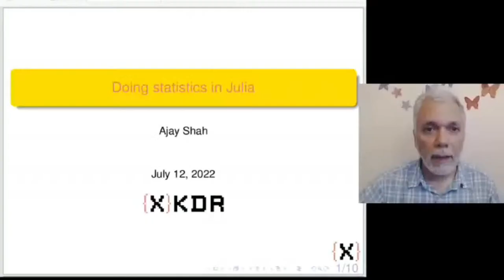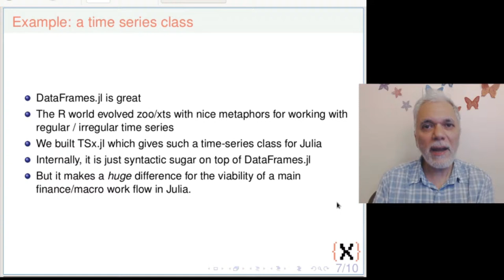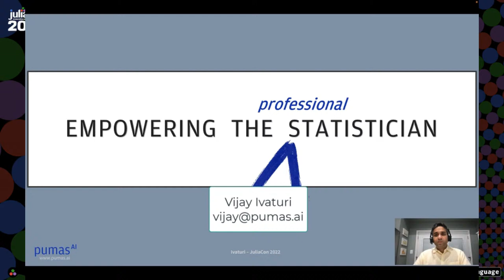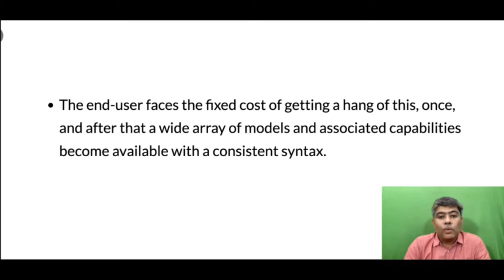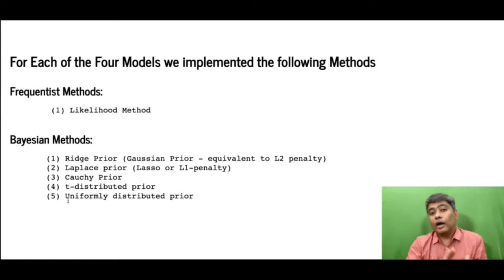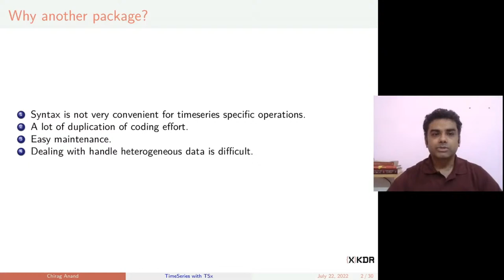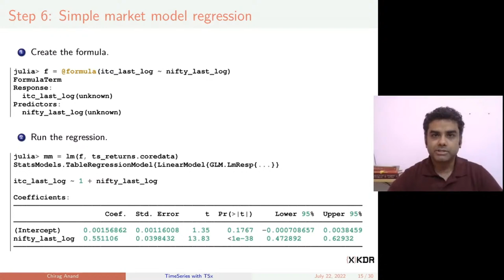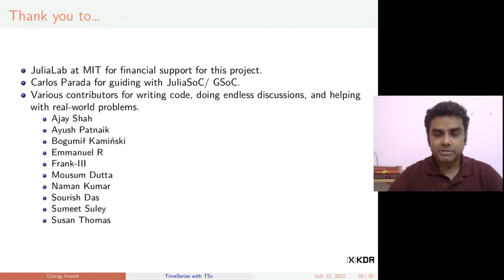Statistics in Julia symposium | Ajay Shah | JuliaCon 2022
Statistics is a domain where some early stage development of packages, and some early applications, have come about in Julia. We think of this mini-symposium as a combination of (a) Report on many interesting recent developments in this field and (b) Offer a birds eye view to the people interested in this field, and help them assess the state of maturity so as to make decisions about whether Julia is appropriate for their statistics work.

Make sure to register for JuliaCon to get access to all of the resources

1. "Doing applied statistics research in Julia", Ajay Shah (20 minutes) We show the journey of two applied statistics research papers, done fully in Julia, by researchers who were previously working in R. What was convenient, what were the chokepoints, what were the gains in expressivity and in performance. Based on this, we evaluate the state of maturity of Julia for doing applied statistics. We propose practical pathways for statisticians, and speak to the Julia community about what is required next. We report on recent developments in the field of Julia and statistics.

2. "CRRao: A unified framework for statistical models", Sourish Das (20 minutes) Many statistical models are available in Julia, and many more will come. CRRao is a consistent framework through which callers interact with a large suite of models. For the end-user, it reduces the cost and complexity of estimating statistical models. It offers convenient guidelines through which development of additional statistical models can take place in the future.

3. "TSx: A time series class for Julia", Chirag Anand (20 minutes) DataFrames.jl is a powerful system, but expressing the standard tasks of manipulating time series -- e.g. as seen in finance or macroeconomics -- is often cumbersome. We draw on the work of the R community, which has built zoo and xts, to build a time series class, TSx, which delivers a simple set of operators and functions for the people working with time series. It constitutes syntactic sugar on top of the capabilities of DataFrame.jl and thus harnesses the capabilities and efficiency of that package. We conduct comparisons of capabilities and performance against zoo and xts in R.

4. "Comparing glm in Julia, R and SAS", Mousum Datta (10 minutes) glm is an unusually important class of statistical models. We compare the capabilities, correctness and performance of the present glm systems in Julia, R and SAS. We report on recent improvements that have been injected into GLM.jl.

5. "Working with survey data", Ayush Patnaik (10 minutes) The Julia package survey.jl builds some of the functionality required for statistical estimators with stratified random sampling. For a limited subset of the capabilities of Thomas Lumley's R package `survey', we show the correctness and the performance gains of the Julia package.